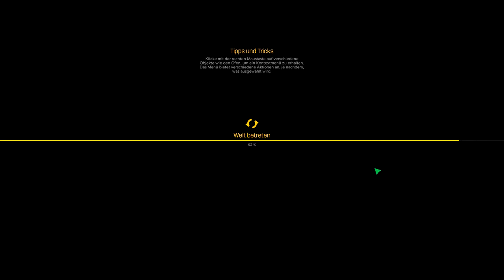Let's Play Castle Story 010 - Versuchen wir mal eine Invarsion (Deutsch)